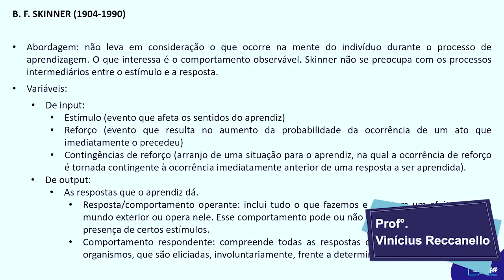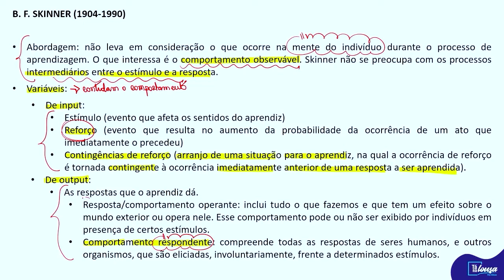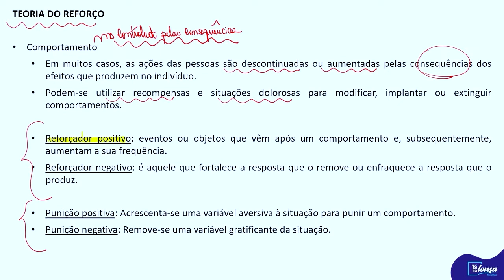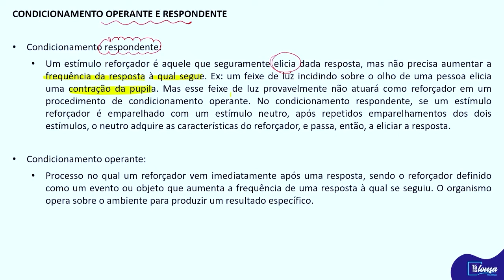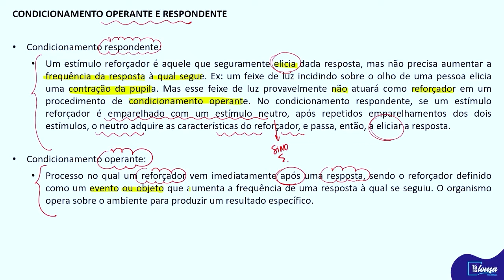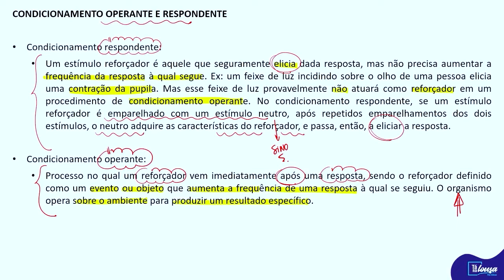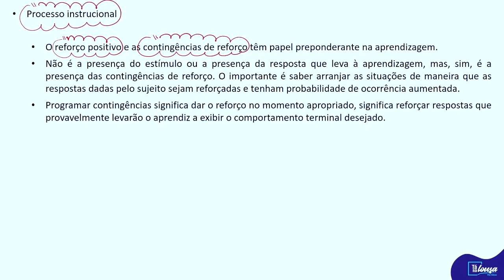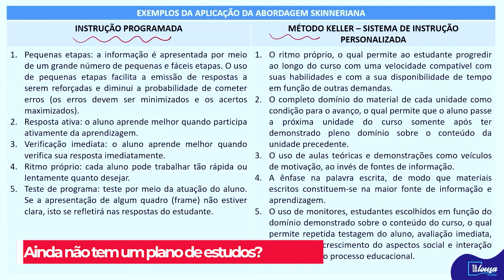TEORIAS DA APRENDIZAGEM SKINNER | PARTE I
👍 Live toda quarta-feira às 20h.